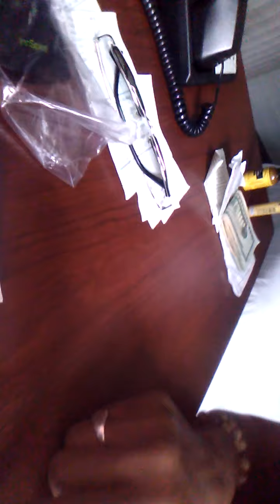When You Love a City, But Housing Costs Are a Struggle…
Housing is tough to find and expensive in Chicago,  so I’m seeing how things unfold. Switching to Freehand to save on costs and keep the journey going.

Hostel life
Affordable housing
Traveling on a budget

Housing struggles
City living

Freehand hostel
Budget travel
Hostel travel

Living in hostels
Travel lifestyle